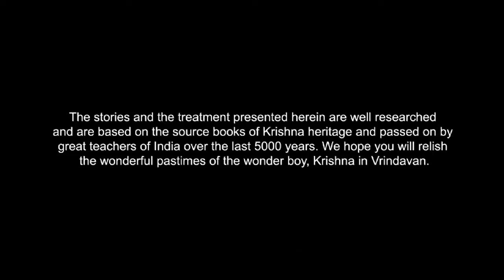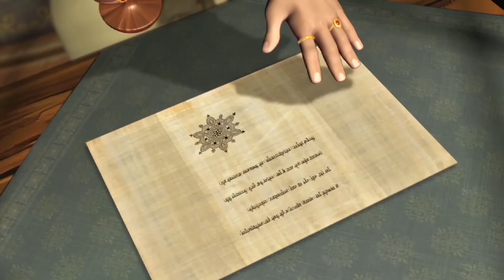සිංහල හඬකැවූ ක්‍රිෂ්ණා කුමරුගේ කතාව අංක 04(Little Krishna Sinhala Dubbed Part04)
නැවතත් සාදරයෙන් පිලිගන්නවා ඔයාල සියළු දෙනාම.ඔයාලට මේ ගෙන එන්නේ ක්‍රිෂ්ණා කුමරුගේ කතා මාලාවේ හතරවෙනි කොටසයි.මෙම කතාව රස විඳින ගමන් ඉතිරි කොටස් ටිකත් නැරඹීම සඳහා දිගටම අප සමඟ රැඳී සිටින්න.මතක ඇතුව Video එකටත් like කරගෙනම යන්න. ❤️❤️❤️

Vincent Edwards - (13 episodes, 2009)
Balasubramanian Rajasekaran - (13 episodes, 2009)

Jeffrey Scott - (13 episodes, 2009)

Sk Ashish - producer (13 episodes, 2009)
Madhu Pandit Dasa - executive producer (unknown episodes)
Prafull Gade - associate producer (unknown episodes)
Ashish S. Kulkarni - producer (unknown episodes)
Ravi Mahapatro - line producer (unknown episodes)
Rajesh Sawhney - executive producer (unknown episodes)

Varaprasad J.V - .(unknown episodes)
J.V. Varaprasad - (unknown episodes)

Series Art Department
Mahapatro Kalpana - key color stylist (10 episodes, 2009)

Series Visual Effects by
Shukla Amit - character effects artist (13 episodes, 2009)
Ryan Borah - character effects artist (13 episodes, 2009)
Kartik Gurunathan - senior fx artist (13 episodes, 2009)
Sumit Pabbi - visual effects artist (13 episodes, 2009)
Maheshwar Shukla - compositor / digital compositor (13 episodes, 2009)
Ashutosh Kushe - cg supervisor: lighting (3 episodes, 2009)
Sapan Narula - visual effects lead (3 episodes, 2009)

Series Animation Department
Nitin Andey - lighting & rendering (13 episodes, 2009)
Awadhesh Kr - texture/shading artist (13 episodes, 2009)
Gl Kumar - shading artist (13 episodes, 2009)
Shobhit Mittal - layout artist (13 episodes, 2009)
Sanjeet Christopher Shivkar - rigging artist (13 episodes, 2009)
Rohit Kolhe - animator (12 episodes, 2009)
Indranil Nandy - character fx artist (12 episodes, 2009)
Kishor Joshi - lighting artist (11 episodes, 2009)
Mukul Saraogi - 3D lighting artist (9 episodes, 2009)
Rishi Kaul - senior animator (5 episodes, 2009)
Vijay Raibole - animation director (3 episodes, 2009)
Sinha Rajarshi - animator (3 episodes, 2009)
Sunny Jain - animator (unknown episodes)

Series Other crew
Binku Mathews - technical director (13 episodes, 2009)
Neha Pasricha - aniboard (13 episodes, 2009)
Ajit Mahapatra - aniboard (1 episode, 2009)